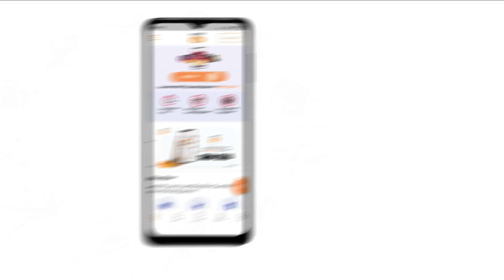आपकी हर परेशानी का होगा समाधान सिर्फ Astro Tak पर